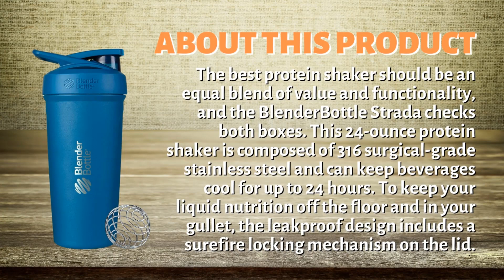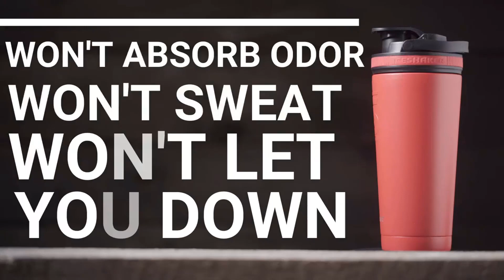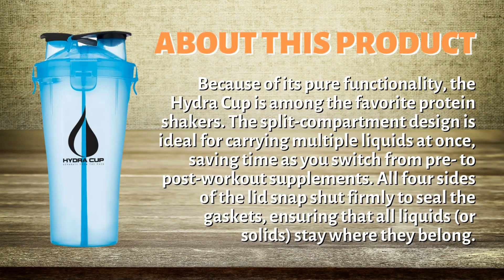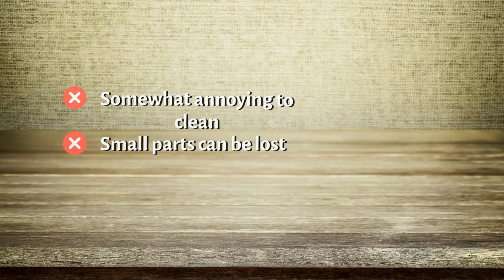Best Protein Shakers! (2022)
The best protein shakers are essentially glorified water bottles. If you're going to push your body to its limits at the gym, on the trail, or anyplace else, you should consider protein shakes into your diet to help your body recover faster. Not only are the best protein shakers better suited for the purpose, but they're also generally sealed to keep your favorite protein drink from leaking all over your gym bag.

You've come to the right place if you're not sure which protein shaker is best for your workout. Here’s our list of the best protein shakers available because we believe that hydration and nutrition go hand-in-hand. Literally

📌 BlenderBottle Strada
The best protein shaker overall

📌 Ice Shaker Stainless Steel Insulated Water Bottle
The best leakproof design

📌 Hydra Cup Dual Shaker Bottle
The best for those looking to carry a shake and a post-workout snack